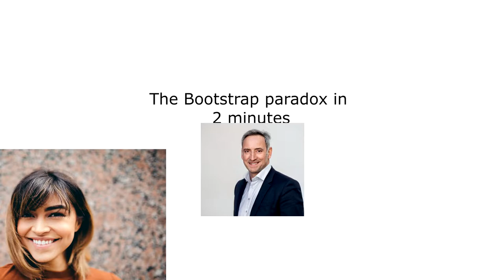THE BOOT STRAP PARADOX IN TWO MINUTES AND ONE SECOND - PHYSICAL BASICS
RIGHT SO THIS IS AN EASY ONE, TRUST ME
Shout out to physics for ruining my life.